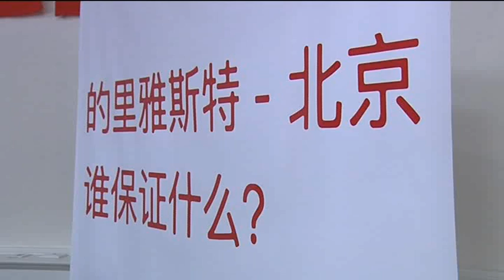14/12/2018 - 'PERICOLO CINESE', SANITA' E AUTONOMIA: L'ALLARME DI FORZA ITALIA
IL NOTIZIARIO (venerdì 14 dicembre 2018) - Consueto scambio di auguri di Forza Italia: gli azzurri affrontano argomenti di stretta attualità: il possibile arrivo dei cinensi a Trieste, la sanità e l'autonomia regionale.